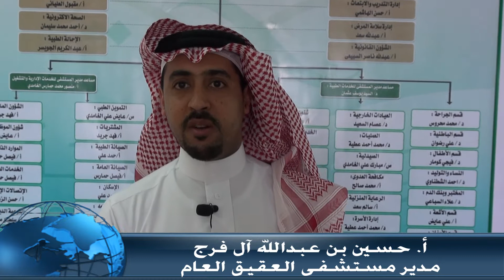أ.حسين بن عبدالله آل فرج - مدير مستشفى العقيق العام - توحيد معايير الأشعة المقطعية